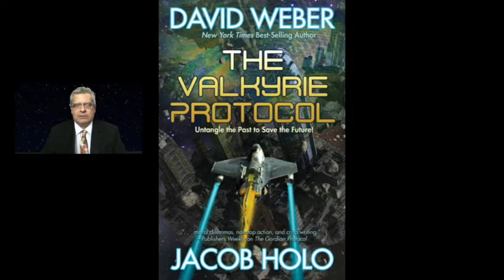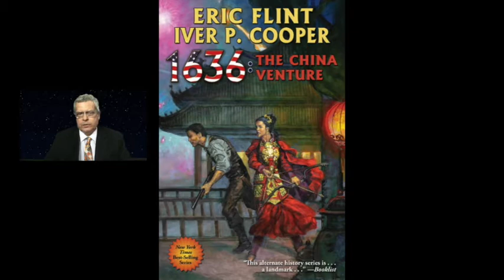BFRH: THE VALKYRIE PROTOCOL with David Weber & Jacob Holo - Part 1 of 2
David Weber and Jacob Holo discuss The Valkyrie Protocol, the second entry in the Gordian Division science fiction series involving time travel, multiverses, and space warfare. This is part one of a multi-part interview; and David Weber's Uncompromising Honor Part 34.

Originally aired: 9 October 2020